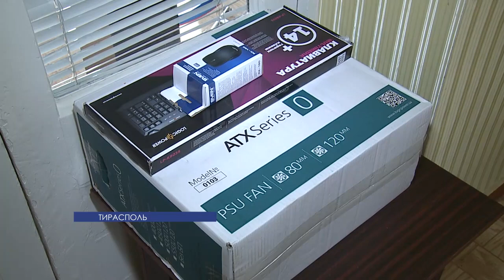Юбилей коррекционной школы №2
День, когда весь мир уделяет особое внимание людям с ограниченными возможностями. С 1992-го года 3 декабря традиционно отмечают Международный день инвалидов. В одном из столичных коррекционных учреждений отметили двойную дату. Школе-детскому саду №2 для детей с нарушениями опорно-двигательного аппарата исполнилось 20 лет.